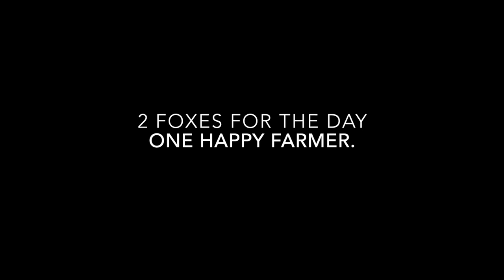Fox shooting January 2016.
Got a call from a farmer saying he had lost some chickens, so we got a couple of hounds together for a fox drive.we usually have  one about four times a year and one just before lambing takes place